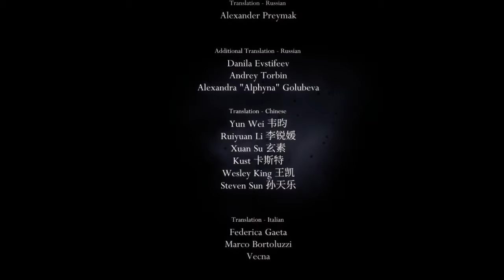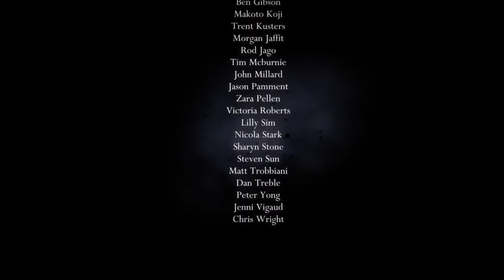Hollow Knight Playthrough | Part 47 [FINAL]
What is Hollow Knight?

Hollow Knight is a Metroidvania video game developed and published by Australian studio Team Cherry. The game was initially released for Microsoft Windows in February 2017, and later for macOS and Linux in April 2017.

The game tells the story of a titular Knight, on a quest to discover the secrets of the long abandoned insect kingdom of Hallownest, whose depths draw in the adventurous and brave with its promise of treasures and answers to ancient mysteries.

Hollow Knight's gameplay is primarily focused on exploration, platforming and combat. Players explore a large interconnected world using a variety of movement and combat techniques.

In classic Metroidvania style, there are areas of the world that the player cannot access until they obtain particular items or abilities. Maps for each area can be bought from the cartogragher, Cornifer, generally hidden somewhere within the zone.

Cornifer leaves small hints that leads to his location such as scattered pieces of paper and a hum that can be heard while in the area. The player can also buy upgrades that place markers on the map or allow them to reveal parts of the map as they explore. Saving the game can only be done on benches to rest on found throughout the world.

The game's combat is focused around using the Knight's nail, a weapon that resembles a sword, to strike enemies above, below, or to left and right. The nail can be upgraded to do more damage as the game progresses and can also gain special attacks by focusing energy. Many areas have a 'boss' enemy that the player must defeat in order to continue, and there are a number of sub-bosses that drop useful rewards or upgrades.

Defeated enemies drop Geo, a currency that the player can use to buy items from shopkeepers. Striking enemies also earns the player SOUL, a resource that can be used to either heal from damage or unleash special abilities such as long range spells and blasts.

If the player is killed, they respawn at the last place they rested/saved, lose all their Geo and the ability to hold the maximum amount of SOUL. They must then return to where they died and defeat their Shade in order to recover the currency and SOUL limit.